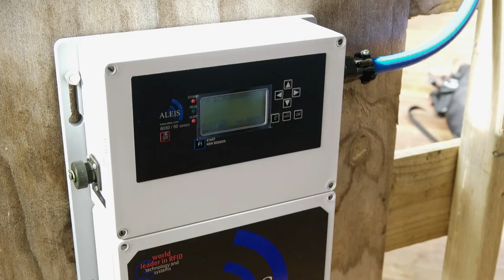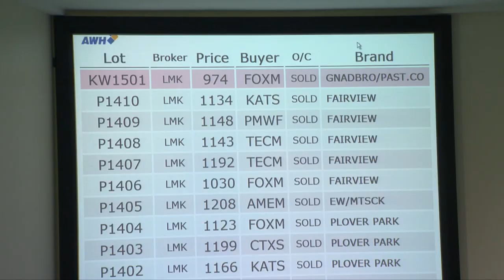Sheep and Wool at UNE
An interview with Dr Emma Doyle about wool and sheep studies at UNE.

University of New England CRICOS number: 00003G